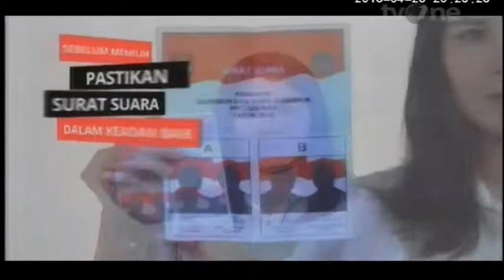Debat1 Terbuka Cagub Wagub BALI pilkadaserentak2018 sesi3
Debat1 Terbuka Cagub Wagub BALI pilkadaserentak2018 sesi 3
Live By TV1